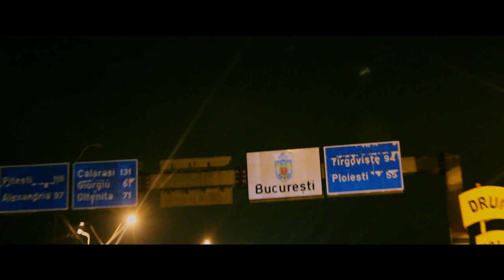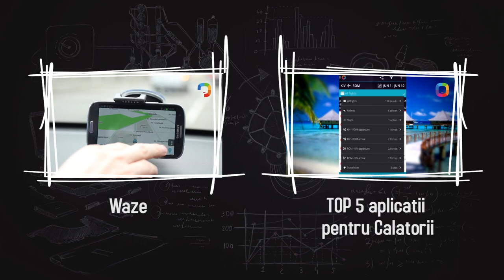Laboratorul Darwin București TRIP - Behind the Scenes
Află cum se filmează un review adevărat )))